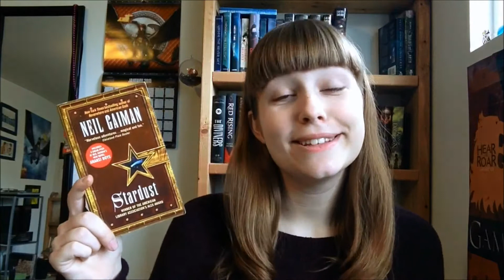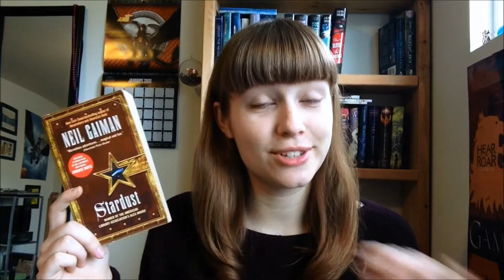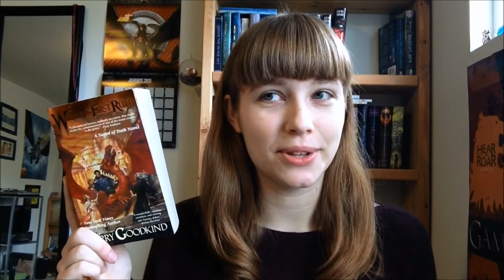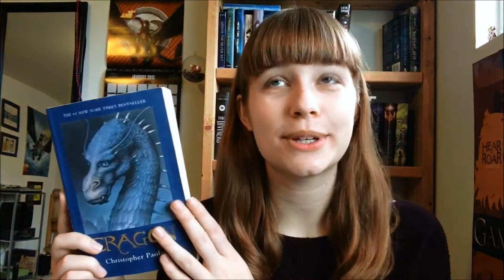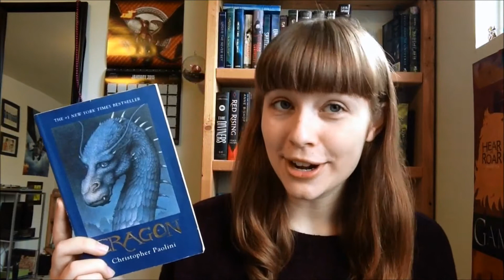Fantasy Giveaway!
Enter to win here! And good luck everyone! :)